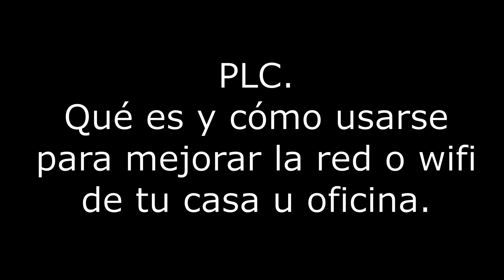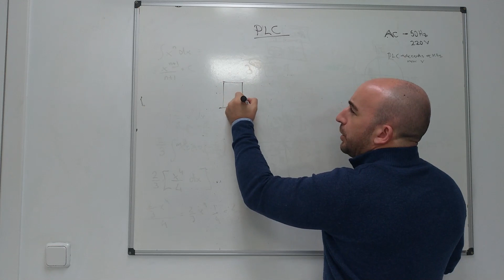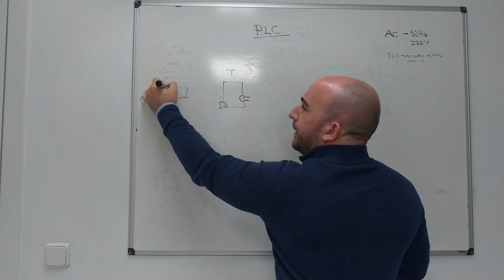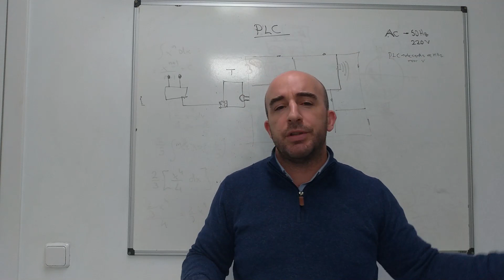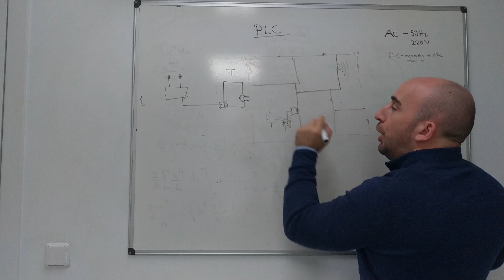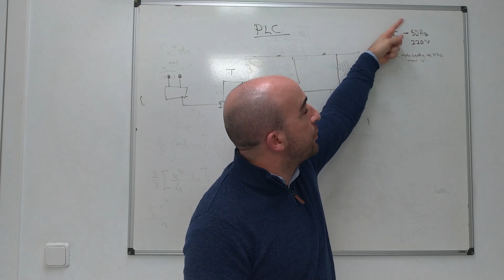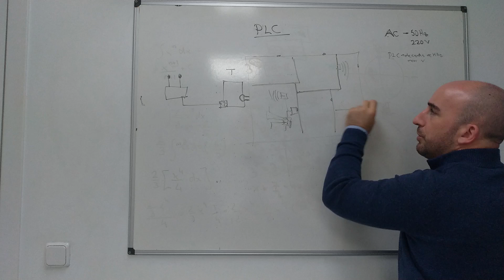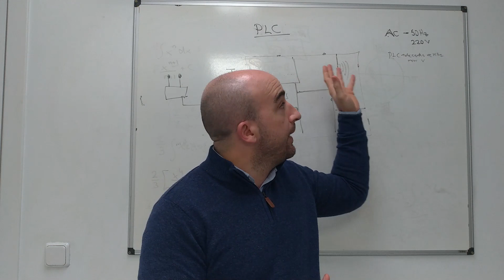PLC: Qué es y cómo puede mejorar la red LAN o la red wifi de una casa u oficina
Hoy os hablamos de los PLC y cómo pueden mejorar la red LAN o la red Wifi (WLAN) de tu casa u oficina